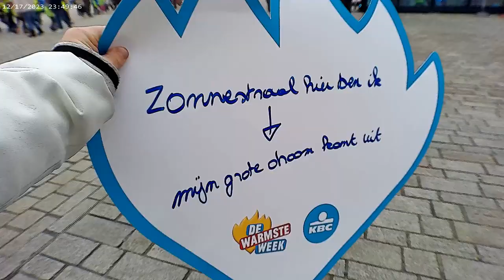Naar de warmste week brugge